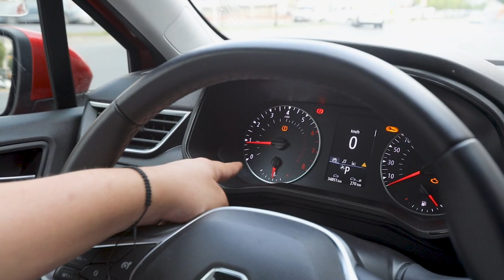BAKIRKÖY DİREKSİYON SINAV PARKURU (2023 GÜNCEL)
BAKIRKÖY İLÇESİ'NİN DİREKSİYON SINAV ALANI ÇEKİMİNİ SİZLER İÇİN DETAYLI BİR ŞEKİLDE HAZIRLADIK.
DRONE VE YER ÇEKİMİ OLARAK YAPILAN BU ÇEKİMLERDE GİRECEĞİNİZ SINAV ALANINI DAHA DETAYLI İZLEYEBİLECEKSİNİZ.
TANITIM İÇERİĞİ,
-BAŞLANGIÇ ALANI,
-ANİ FREN ALANI,
-L PARK ALANI,
-PARALEL PAR ALANI ,
-25 METRE GERİ GERİ ALANI ,
-ÖNEMLİ KAVŞAKLARIN DRONE İLE ÇEKİMİ.
İSTEDİĞİNİZ İLÇENİN DİREKSİYON SINAV ALANI ÇEKİMİNİ YORUMLARA YAZIN ÇEKİMLERİNİ SİZLER İÇİN HAZIRLAYALIM.

"İSTANBUL'UN HER İLÇESİNDE GÜVENLE"

📍Yeşilpınar Mah. Girne Cad. No:26-28B Eyüpsultan/İstanbul